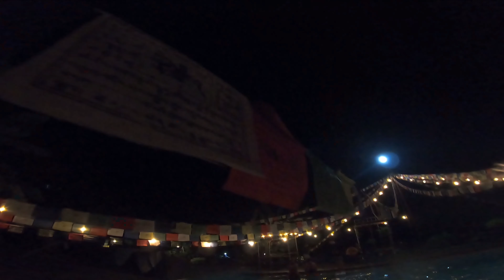| TRISULI RIVER SIDE RESORT | WAY TO POKHARA | SS1000 | DAY 1 |